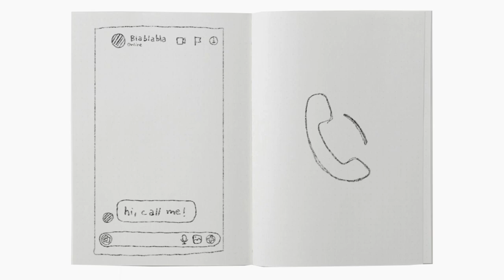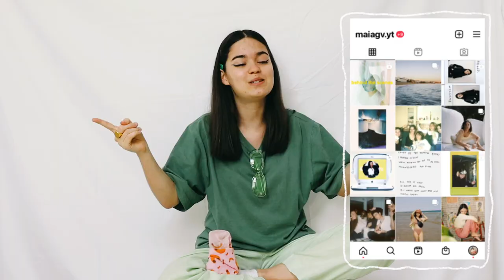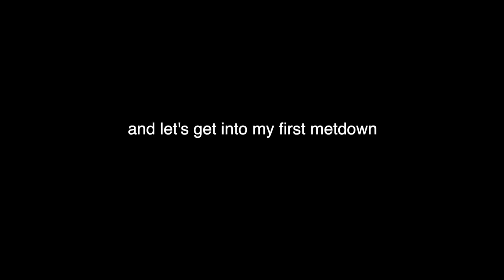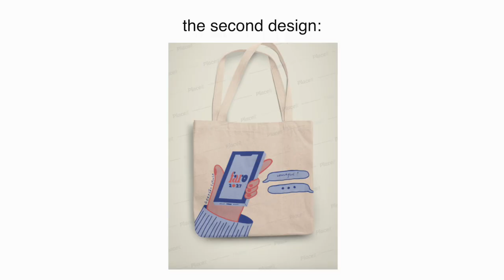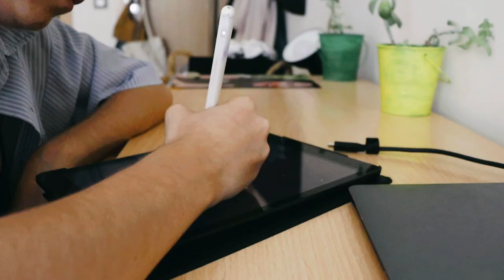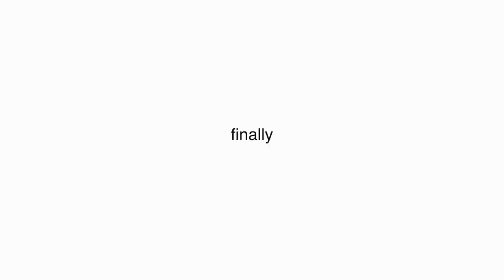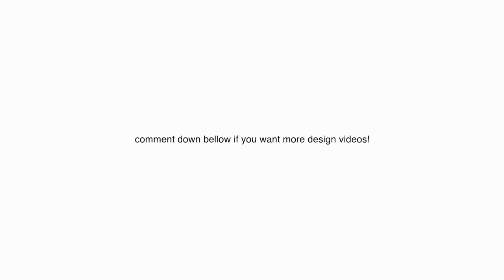i was hired to design tote bags! *highschooler designer freelancer* | DESIGN W/ ME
watch a highschooler pretend she's super professional and get hired to design tote bags because she think's she is a prestigious freelancer :p

» ABOUT MOI...

what cameras do u use? canon t5i aka canon 700d + canon 250d
what microphones do u use: iphone's dictafone + rode videomicro
how do u colorgrade ur videos? i use adobe lightroom